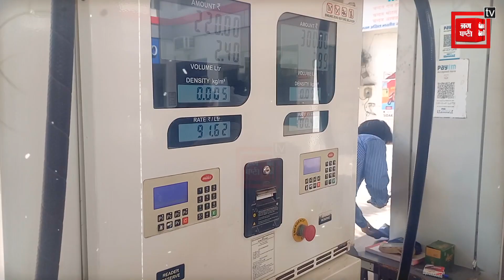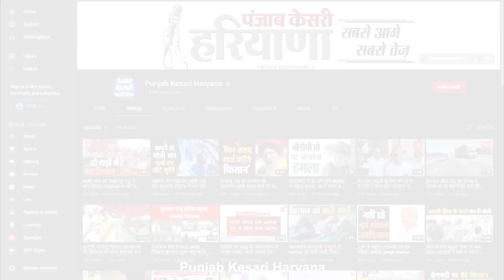Petrol और Diesel के दामों ने निकाला लोगों का तेल, सोनीपत में फ्यूल पंप पर सुने जनता का दर्द